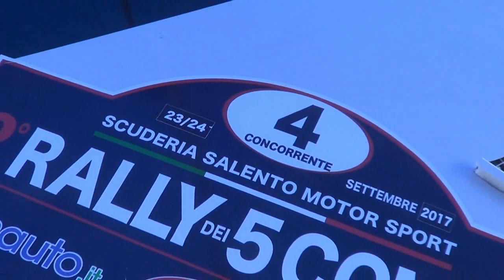SANTANTONIO MAURO-SCORRANO MARCO esterne 8° RALLY DEI 5 COMUNI 2017 By TOP VIDEO